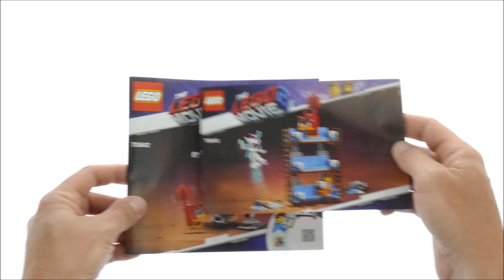Lego Movie 2 70842 Emmet´s Triple Decker Couch Mech Speed Build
312 pcs
£24.99 / $29.99 / 29.99€
Lego 2019